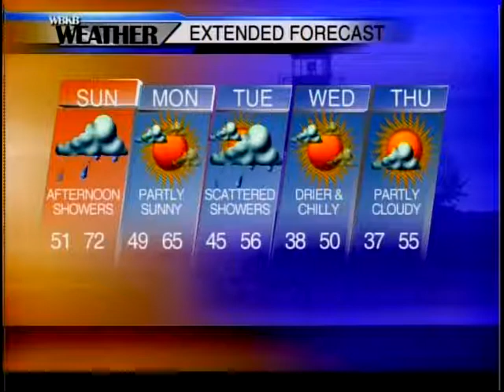Alpena, MI Forecast 10-20-17